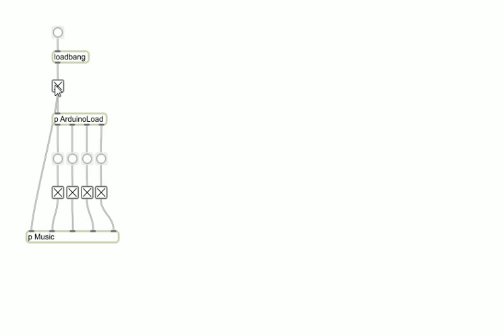jazz little improvisation by max